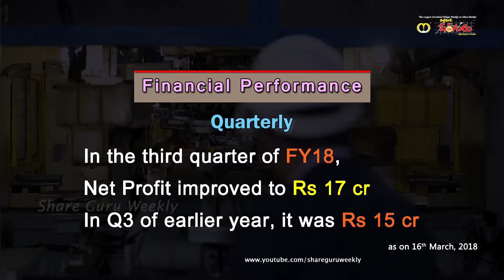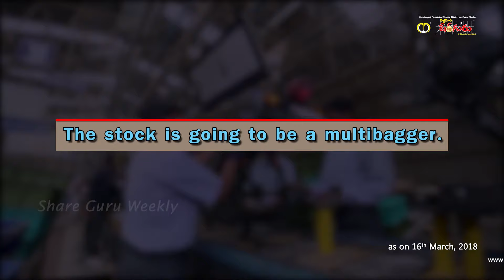Growing Multibagger | JAY BHARAT MARUTI LTD | Investing | Stocks and Shares | Share Guru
Growing Multibagger | JAY BHARAT MARUTI LTD | Investing | Stocks and Shares | Dividend Stocks | Share Guru